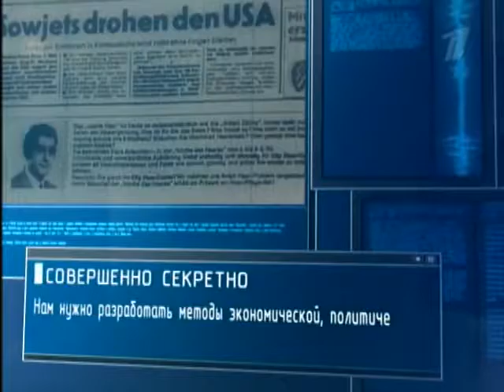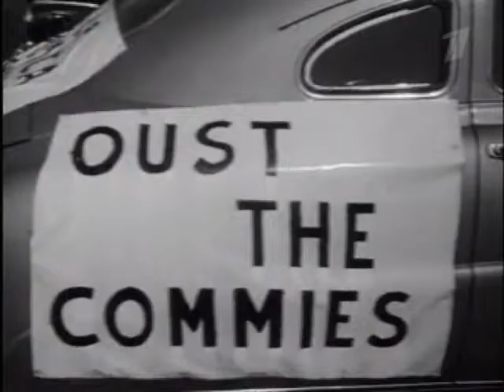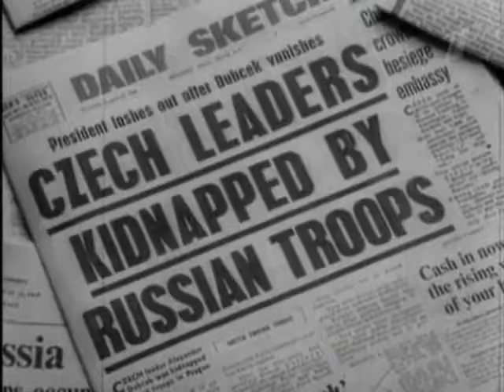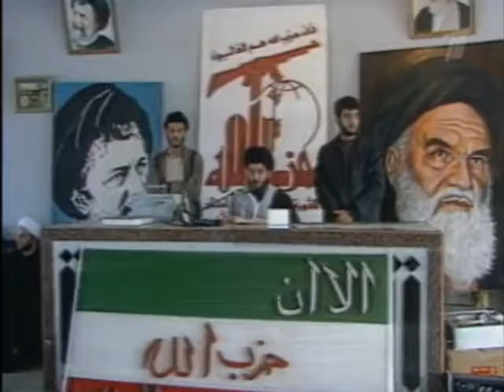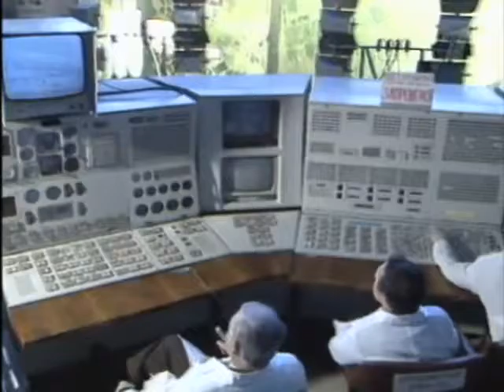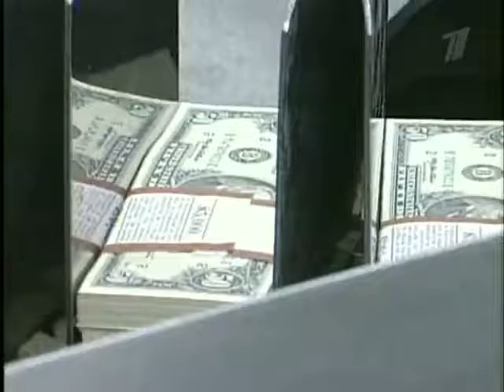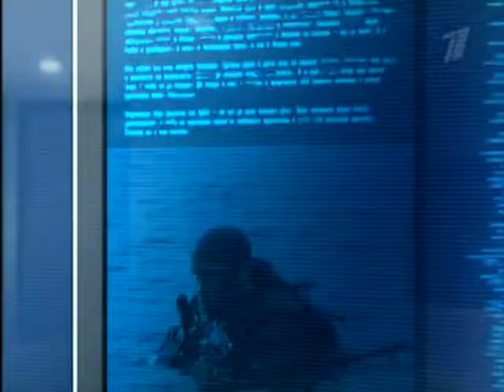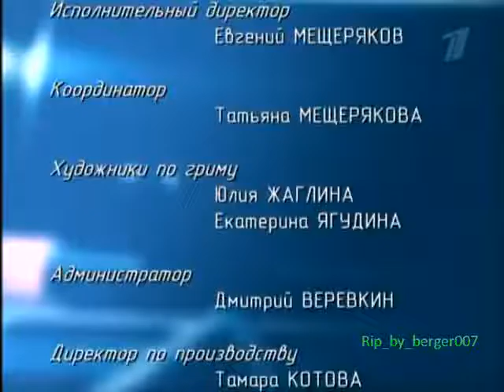Ударная сила информационного оружия Тайны информационной войны